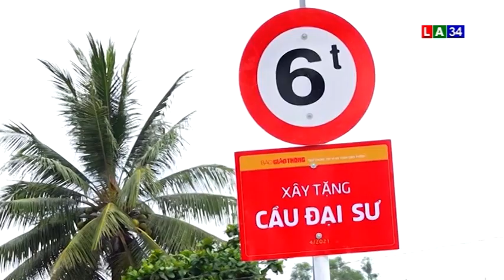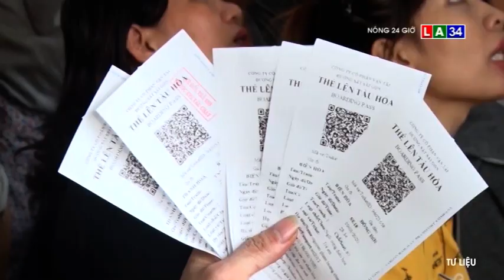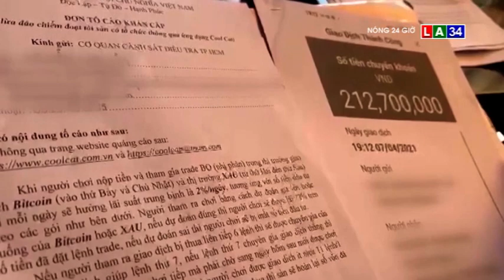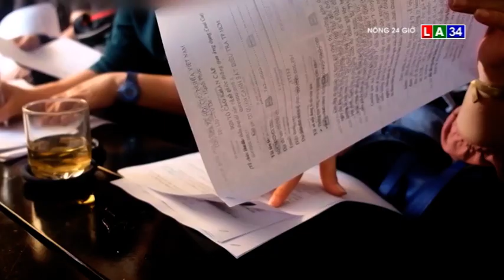BẢN TIN NÓNG 24G NGÀY 24 - 4 LONG AN TV